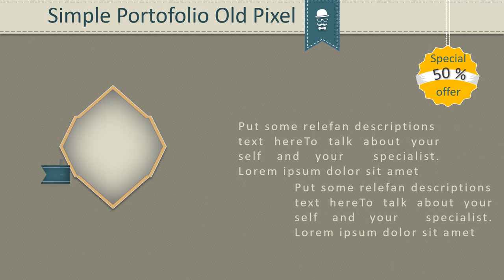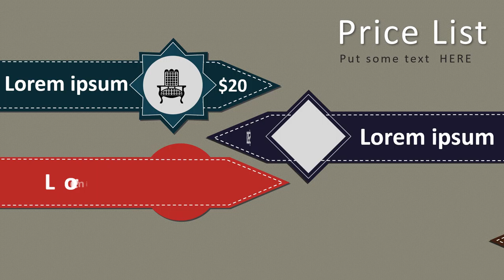jasa advertising, video iklan Produk, Fashion, Company di Cilandak Timur, Pesanggrahan, Ulujami